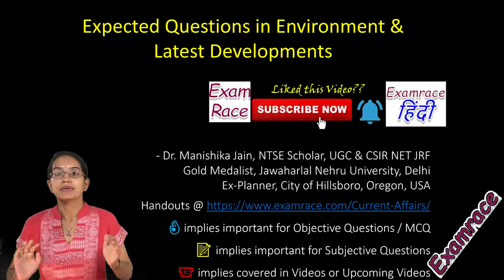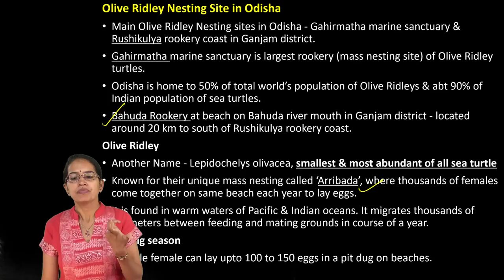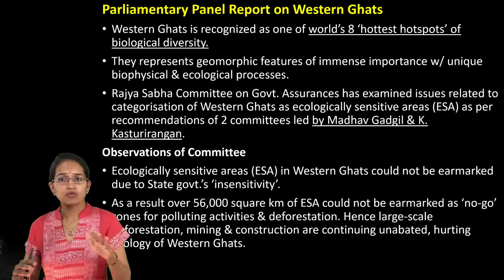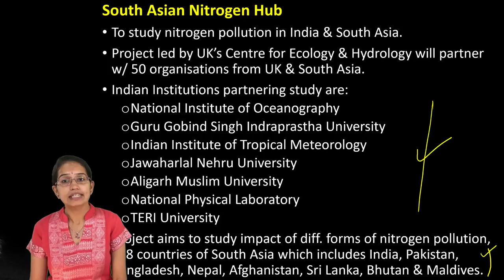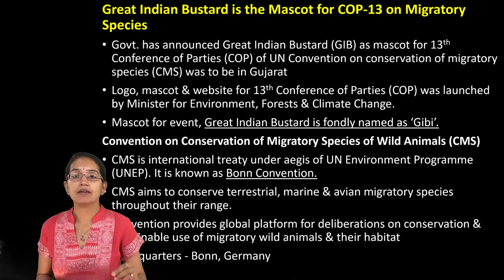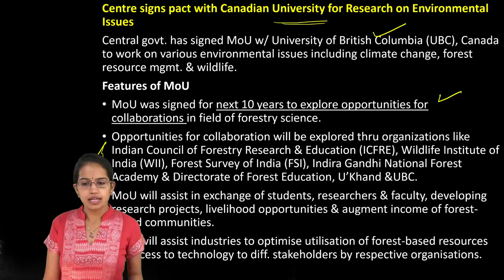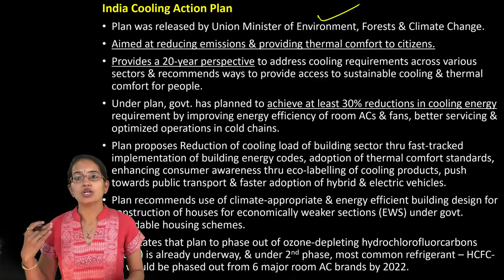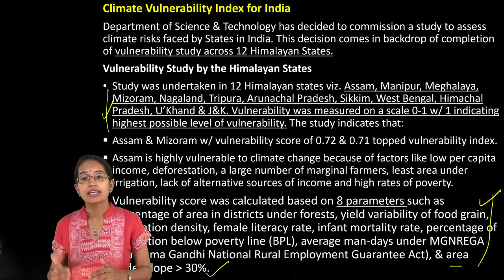❗ Expected Questions on Environment 2019 - Part 1 (UPSC CSE/NET/SSC/IBPS)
Dr. Manishika Jain discusses Expected Questions on Environment 2019 for IAS/NET

0:00 Introduction
0:51 'Asiatic Lion Conservation Project' launched by Government • Project launched by - Ministry of Environment, Forest & Climate Change(MoEFCC). . Objective - To work for conservation of world's last ranging free Asiatic Lion population & ecosystem associated with it • Project will be funded under - 'Development of Wildlife Habitat CSS-DWHY scheme which is a Centrally Sponsored Scheme. • Cost will be borne in the 60:40 ratio by Central and State govt. About Asiatic Lion
3:27 Parivesh • Parivesh (Pro-Active and Responsive facilitation by Interactive, Virtuous and Environmental Single-window Hub) - Ambitious web-based single-window system for environmental clearances. • Rolled out at - 15 January • Provides for automated system for submission, clearance & monitoring - A web-based workflow application which is developed for online submission & monitoring of proposals submitted by proponents
4:21 Parliamentary Panel Report on Western Ghats • Western Ghats is recognized as one of world's 8 hottest hotspots of biological diversity • They represents geomorphic features of immense importance w/ unique biophysical & ecological processes. • Raiva Sabha Committee on Govt. Assurances has examined issues related to categorisation of Western Ghats as ecologically sensitive areas (ESA) as per recommendations of 2 committees led by Madhav Gadik Kasturirangan Observations of Committee • Ecologically sensitive areas (ESA) in Western Ghats could not be earmarked
10:29 Environment Ministry Releases 'India - Spearheading Climate Solutions MOEFCC has released publication titled "India - Spearheading Climate Solutions". Document mentions India's key actions taken towards combating & adapting to climate change. India's Key Actions Towards Combating and Adapting Climate Change • India's National Action Plan on Climate Change (NAPCC) • International Solar Alliance (USA) • State Action Plan on Climate Change SAPCC • FAME Scheme